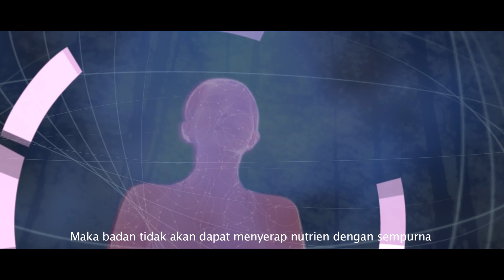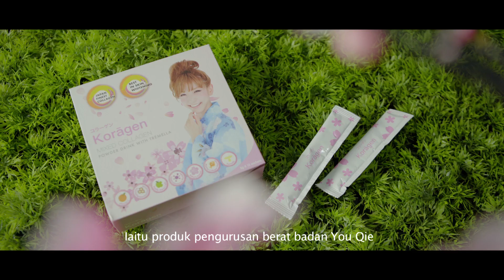VIDEO KORPORAT ANNKANG WELLNESS - BM HD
satu IMPIAN yang merealisasikan semua impian lain

Annkang, nama kami sendiri sudah cukup bermaksud “harmoni dan kesihatan”, yang menjurus kepada kebahagiaan yang abadi – satu pembuktian bahawa kita masih bernyawa. Kepercayaan teras kami ialah berasaskan falsafah IKIGAI: rahsia masyarakat Jepun mampu hidup lama dan menjalani kehidupan yang lebih bermakna. IKIGAI berasal dari bandar Okinawa, jana bijana populasi sentenarian terbesar di dunia.

IKIGAI merujuk, jalan ke arah matlamat peribadi, pencapaian dan kepuasan: satu perjalanan yang kami rintis setiap hari di Annkang bersandarkan mantera kami iaitu ke arah kehidupan yang penuh makna. Annkang menyediakan platform untuk insan merealisasikan potensi diri yang sebenar, diikuti secara holistik dan kemudian, mentafsirkannya kepada gambaran yang lebih besar untuk memenuhi keperluan dunia.

Inilah perjalanan pengasas kami, Dato’ Louis Chong, yang percaya bahawa alam ini memiliki kunci ke arah kesejahteraan diri. Pada tahun 2008, semasa pencarian beliau untuk mendapatkan bahan semula jadi yang kaya dengan khasiat di dunia, beliau “berkenalan” dengan dunia penyelidikan marin di Pantai Timur Malaysia. Dato’ Louis Chong telah menemukan potensi yang amat berharga tentang sari gamat emas.

Manfaat kesihatan haiwan laut ini menjadi inspirasi kepada bahan makan tambahan fungsian, yang menyedarkan beliau bahawa cara yang terbaik untuk menyampaikan rumusan kebaikan sejati kepada semua orang ialah dengan menghubungkan pengilang pakar dengan pengguna secara langsung. Dari sinilah model pemasaran progresif kami dilahirkan, untuk bakal usahawan yang berjaya berkongsi kebaikan kesihatan yang holistik.